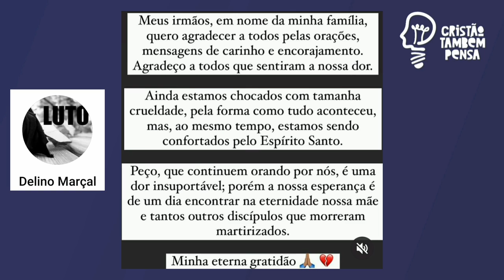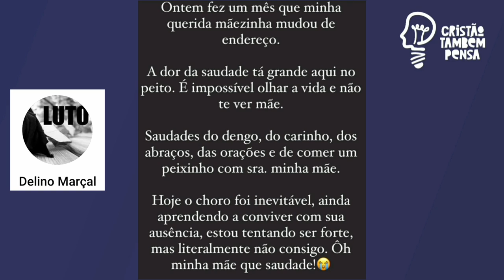Cantor Delino Marçal chora e diz que está tentando ser forte mas não está conseguindo:"Ôh minha mãe"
O cantor Delino Marçal, muito conhecido no Brasil, especialmente pela música "Deus é Deus", desabafa em Rede social, um mês depois de ter perdido a sua mãe.
Dona Odete, mãe do cantor, foi morta na igreja após ser agredida por vários golpes de um objeto de metal .

Em vídeo que publicamos aqui no Cristão Também Pensa,  o cantor Delino Marçal enfatizou no velório de sua mãe  que sabe que sua mãe está com o Senhor, que não rancor nem raiva, porque sua mãe o ensinou a amar. Só lamenta a forma como tudo aconteceu.
💥CONTATO
💢Bíblias e Livros para sua edificação!

-O Agir Invisível de Deus (Luciano Subirá)
-Até que nada mais importe(Luciano Subirá)
-Campo de Batalha da Mente(Joyce Meyer)
-Bíblia de Estudo. A Bíblia da Vida Diária. Com Notas e Comentários de Joyce Meyer
-Mentes tranquilas, almas felizes( Joyce Meyer)
-Bíblia Mulheres Diante do Trono. Vermelha Listras
por Mundo Cristão ( Ana Paula Valadão)
-Casamento Blindado Bíblia sagrada Almeida Século 21
-Casamento Blindado. O seu Casamento à Prova de Divórcio
-Bíblia King James 1611 Anote - Lion Colors Bkj
-Bíblia Sagrada Anote Espiral Leão de Judá | Nvi | Letra Normal | Capa Dura